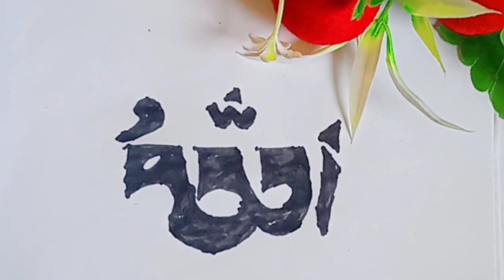How to make allah name from number 555